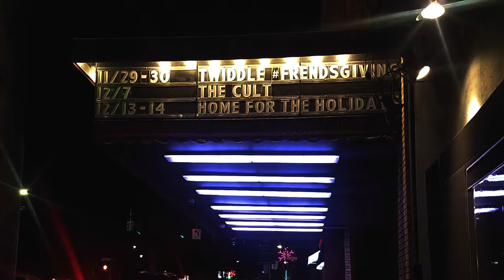Aqueous - Live at the Capitol Theatre (11-30-2019 Port Chester, NY)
Aqueous perform live at the historic Capitol Theatre!
Saturday, November 30th, 2019
Port Chester, NY

Set List:
One the Edge ~ Kitty Chaser (Explosions), Come and Go, The Median ~ Sunflower, Skyway

Mike Gantzer - (Guitar/Vocals)
Dave Loss - (Guitar/Keys/Vocals)
Evan McPhaden - (Bass)
Rob Houk - (Drums)